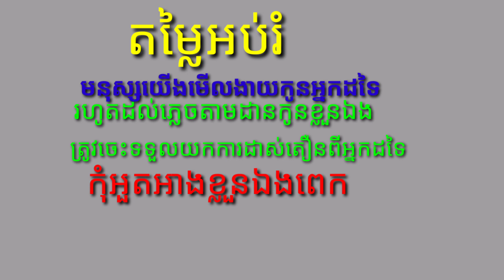ម៉ែខំអួតប្រាប់គេថាកូនជាប់ |Khmer Comedy Videos 2020| សូមពុកម៉ែបងប្អូនជួយចុច Like និង Subscribe,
There are always upcoming new comedy video clips from Pun lok Phnom Tbaeng,  like this video which will entertain you anytime you watch it. Our team show, this video is very popular like Pek mi comedy show and ដូច្នឹងផង comedy show. Please, support our funny small kids team so we can create more good content for you and also expand our Youtube community.